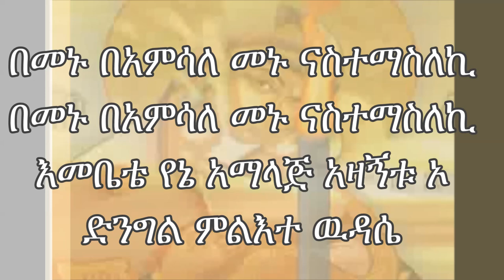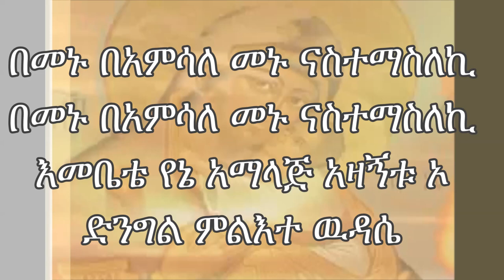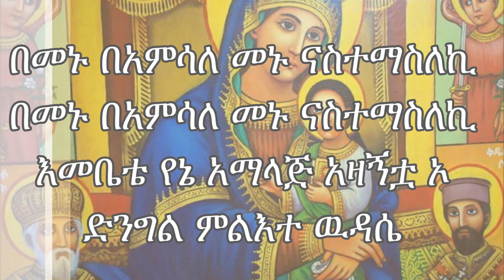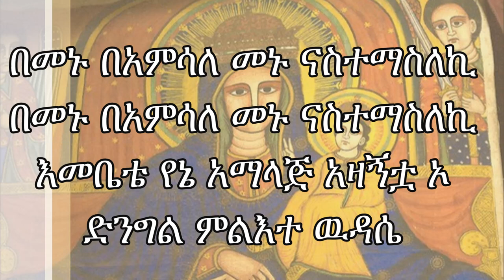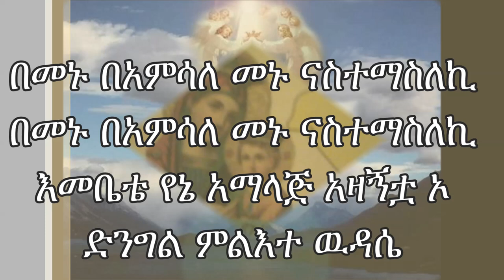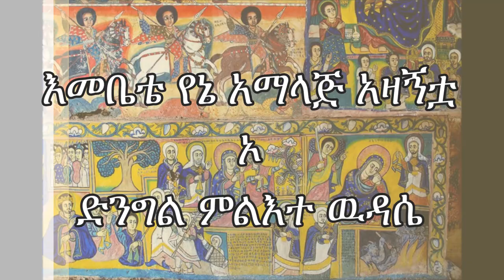በመኑ በአምሳለ መኑ (bemenu beamsale menu) Orthodox Mezmur By Zemari D/n Selomon Abubeker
© danielharg has all exclusive rights for all materials in this video. All materials in this video are copyright protected.